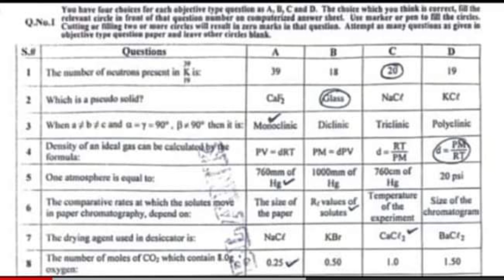solved mcqs 11th chemistry group 2 lahore board 2024 | lhr second group mcqs solved chemistry